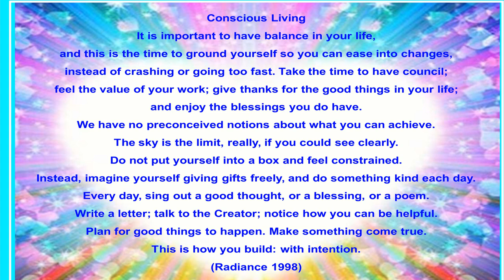Oahspe Podcast #47 [ Oahspe vs Radiance / Group Prayer-Blessings vs Alone] ElijahXCandyXBob(9-3-24)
Oahspe Podcast #47 [ Oahspe vs Radiance / Group Prayer-Blessings vs Alone]  Elijah X Candy X Bob (9-3-24)

Our prayers and blessings are the beginning of a spiritual covenant or community we are moving forward to create via our inspiration together. Good Will towards all and working according to The Will of Our Creator are our themes.

You are most welcome to join our prayer blessing sessions.

You are also welcome to send prayer blessing requests for individuals or groups.

Simply email Bob at robertbayer3741‪@yahoo.com
9-3-24 ABC Attending:  Elijah X Candy X Bob

Reading: Conscious Living

It is important to have balance in your life, and this is the time to ground yourself so you can ease into changes, instead of crashing or going too fast. Take the time to have council; feel the value of your work; give thanks for the good things in your life; and enjoy the blessings you do have.

We have no preconceived notions about what you can achieve. The sky is the limit, really, if you could see clearly. Do not put yourself into a box and feel constrained. Instead, imagine yourself giving gifts freely, and do something kind each day.

Every day, sing out a good thought, or a blessing, or a poem. Write a letter; talk to the Creator; notice how you can be helpful. Plan for good things to happen. Make something come true. This is how you build: with intention.

Radiance XVI v. 2, p. 17 June, 1998

Discussion:
1. Comparing the experiences of praying-blessing alone with that of as a group.
2. Comparing the purposes of Oahspe versus those of Radiance as spiritual paths.

World Prayers-Blessings:
1. Everyone in our world is learning to share their love ever more every day.
2. May the people of earth be ready to recognize the signs of the hosts of the Most High.
3. May all humans unite and free the world from all evil.

Group Prayers-Blessings for:
1. May all teachers in the world teach the Creator’s happy truth.
2. May all EMP workers understand the blessings of their endeavors.
3. May all readers of Oahspe unite in harmony and love.

Individual Prayers-Blessings for:  ran out o time!

Prayer-Blessing Ideas:  Our prayers-and-blessings are a positive contribution from our mind-spirit-soul, very similar though less advanced than the spiritual work the angels achieve.

Overall:  Such high quality in this session in discussion and blessings.

Thank you, everyone involved!

Bob